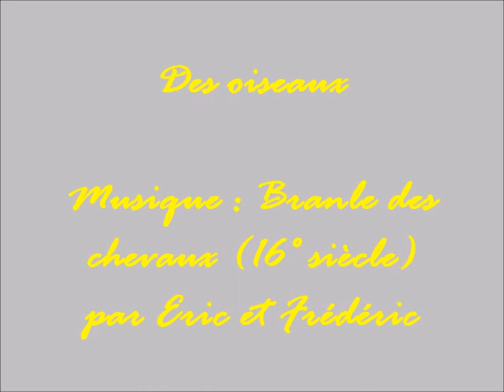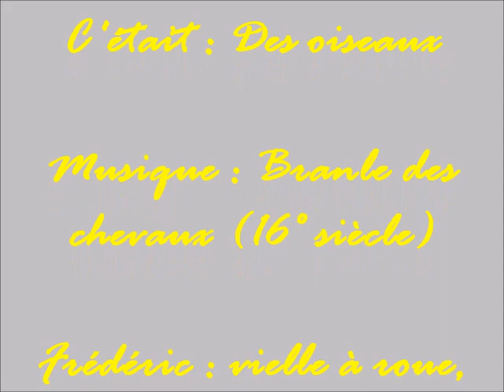Des oiseaux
Musique : Branle des chevaux (16° siècle) par des musiciens de Maisdon tes souliers.